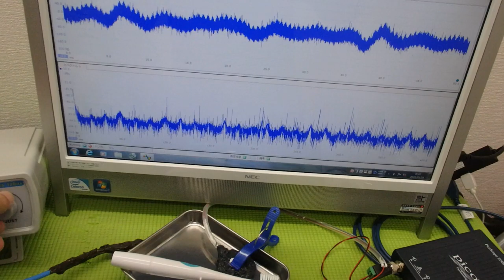メガヘルツの超音波発振制御プローブ ultrasonic-labo